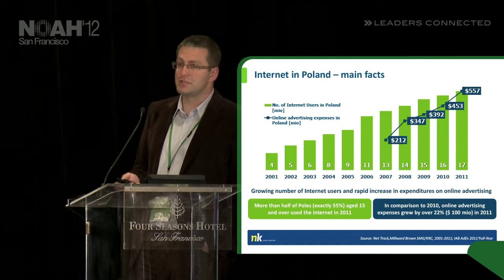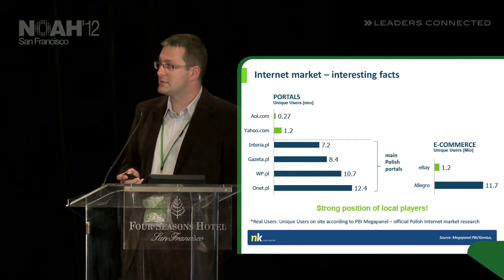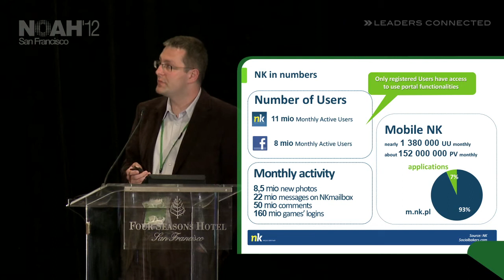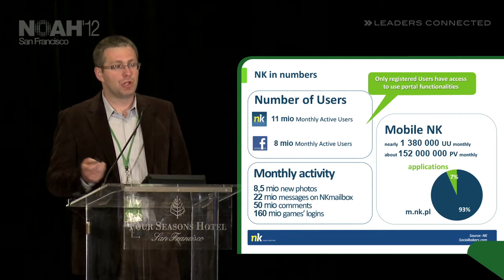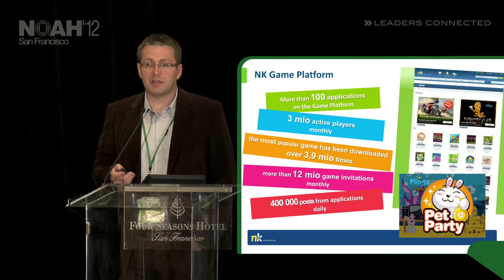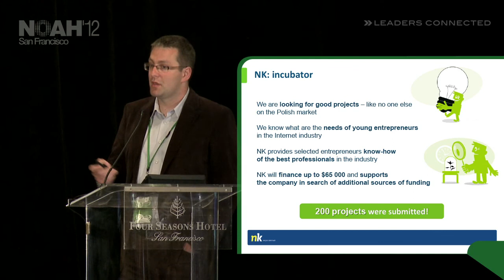‪NOAH12 San Francisco -‬Nasza Klasa, Dominik Czarnota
Social - Presentation by Dominik Czarnota, CEO of Nasza Klasa at the NOAH 2012 Conference in San Francisco, Four Seasons Hotel on the 26th of June.